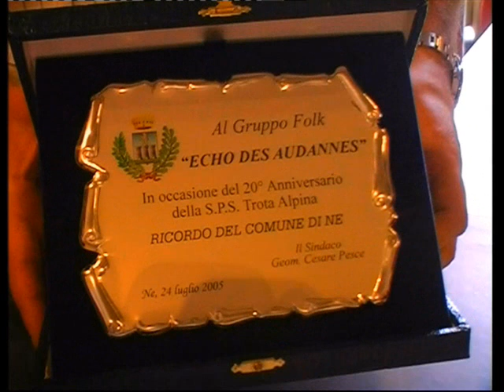En musique en Italie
L'Echo des Audannes apporte sa musique Suisse en Ligurie, Italie